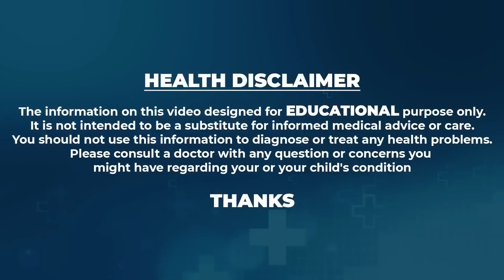Indian Weight Loss Diet | Which is the Best Diet Plan? - Dr. Movva Srinivas | Suman TV Health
watch ►Indian Weight Loss Diet | Which is the Best Diet Plan? - Dr. Movva Srinivas | Suman TV Health